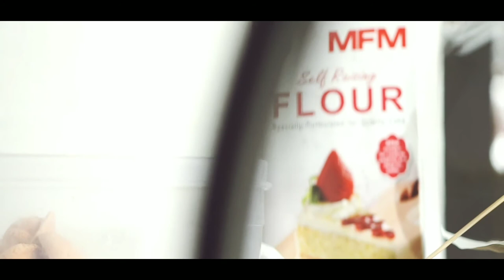bahulu /Sony a6000/ vn